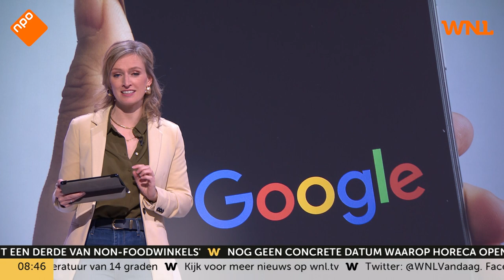Liane den Haan (50Plus): 'Sinds ik lijsttrekker ben heb ik veel mannelijke fans'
Liane den Haan heeft sinds ze lijsttrekker is van 50Plus veel mannelijke fans. "Het is heel grappig", zegt ze in Goedemorgen Nederland op NPO 1. "Die sturen dan berichtjes en vragen of ik getrouwd ben of dat ik een vriend heb", zegt ze. Deze mannen vragen dan ook of ze met hen wil afspreken. "Ik krijg per dag vele verzoeken binnen."